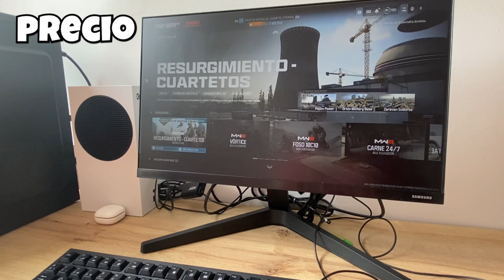8 DATOS que SEGURAMENTE NO SABIAS DE XBOX SERIES S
te doy 8 datos curiosos que seguramente no sabias de tu xbox series s

o En que dispositivo grabo? iPhone 11

o Que app uso para grabar? App nativa iPhone para grabación de pantalla

o Que programa uso para editar? Sony Vegas Pro

► Especificaciones de mi pc:
• Chasis XTECH XTQ-214
• Fuente Thermaltake 500w
• RAM 8 GB crucial
• Placa base Biostar a320mh